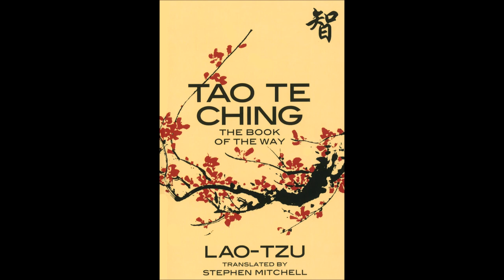Dao De Jing / Tao Te Ching / 道德经 (Audiobook, English)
Audio recording of the Dao De Jing, id est The Book of the Way, the fundamental text of Taoism/Daoism. Written by Laozi (老子) around the fourth century BCE. Strongly influential also to the practices of Legalism, Confucianism, Buddhism in China. In English, as translated by Stephen Mitchell. I quite like his translation, or interpretation to be more correct, but if there becomes enough interest I can post a reading of a different translation. And translation is truly everything when it comes to the Dao De Jing.